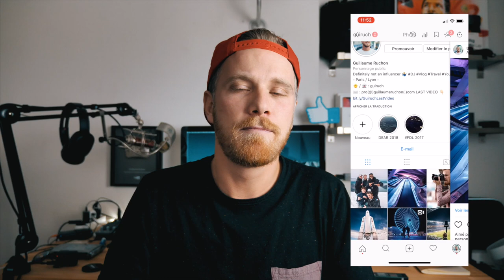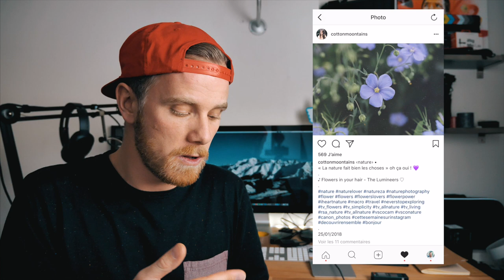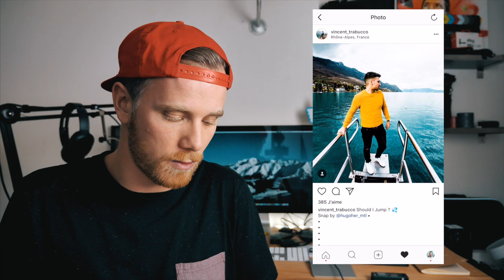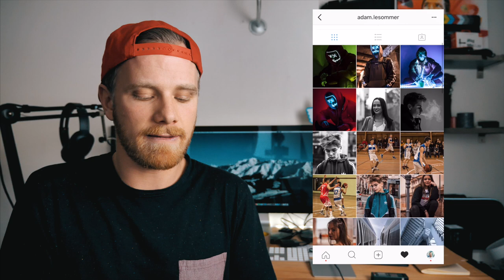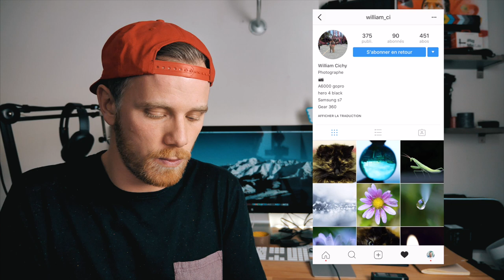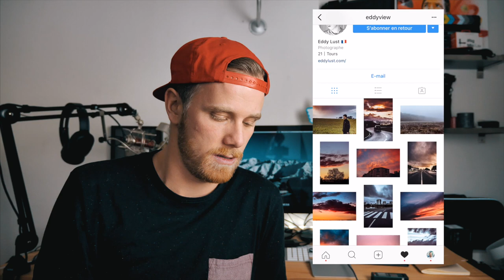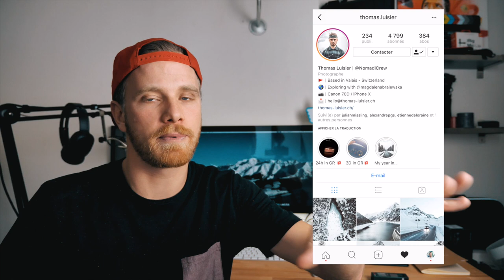ASTUCES pour avoir un BEAU FEED INSTAGRAM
Je vous présente toutes mes astuces / techniques pour avoir un beau feed sur instagram aussi appelé profil. Rejoins moi sur Instagram

Tous mes conseils basés sur vos comptes avec une selection des plus beaux feed de mes abonnés !

→ INSCRIVEZ-VOUS et profitez de 30 jours GRATUITS (SANS ENGAGEMENT) !

→  IN THIS VIDEO :

Filmé en 4k grâce à
Mon optique principale
Le micro qui va parfaitement

FEED COULEUR

FEED THEME
(Paysage) (Black & White) (Incrustation de personnage dans des décors) (Portrait) (graphisme) (graphisme) (macro)

MENTIONS SPECIALES (Mec de Lyon qui fait du bon Taff)
(C’est beau mais j’sais pas pourquoi)

Besoin de MATERIEL Photo & Vidéo ?

-10% sur les accessoires (Micro Rode, Pieds Manfrotto etc) et -5% sur la marque DJI (Drones, Osmo...)
avec les codes GUILLAUMERUCHON5 et GUILLAUMERUCHON10.